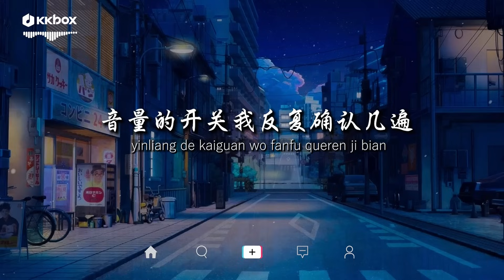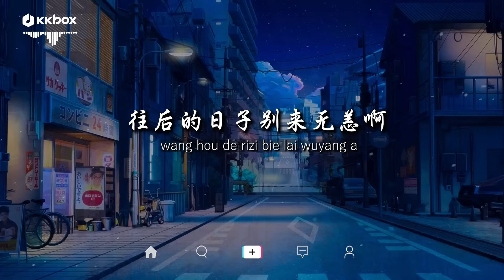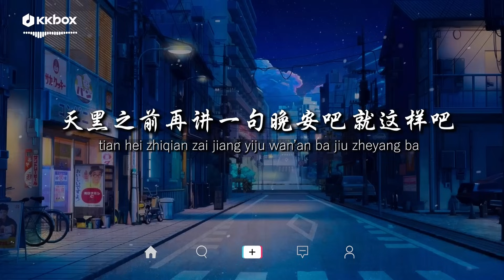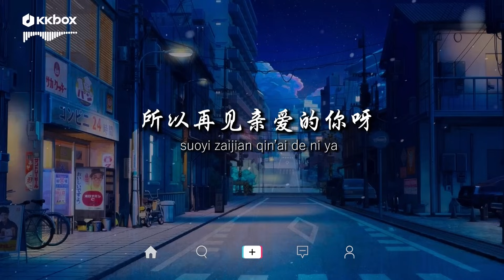煙(許佳豪) - 刪了吧【動態歌詞 / Pinyin Lyrics】『要不你還是把我刪了吧，我咬緊牙關命令我發出這句話』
刪了吧  - 煙(許佳豪)

作詞 : 陶舊

作曲 : 楚明玉

電話我查詢過了沒欠費

訊息隨時聽著網絡暢通

音量的開關我反復確認幾遍

是極致的忘我的期待

八個字的留言在對話欄

我點了清除又寫好幾遍

置頂和你標記未讀的聊天

以為所有聲響都是你的出現

要不你還是把我刪了吧

我咬緊牙關命令我發出這句話

天黑之前再講一句晚安吧 就這樣吧

往後的日子別來無恙啊

多想此刻你也很遺憾吧

我們的故事畫上句點到此為止啦

聊天與合照彼此別再收藏了

所以再見親愛的你呀